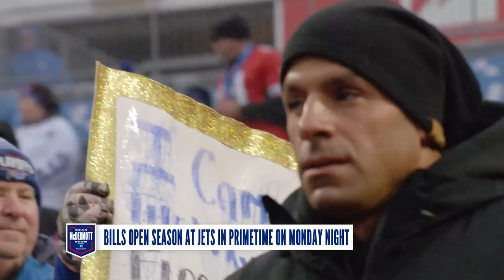Coach Previews The Season Opener At The Jets! | Buffalo Bills | The Sean McDermott Show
Join Bills Wall of Famer Steve Tasker and Bills Head Coach Sean McDermott for this week’s Sean McDermott Show, presented by Kaleida Health!

Topics for this week’s show include:
0:27 Coach and Steve recap the 2022 season, as well as the changes for the 2023 team.
4:25 Eric Wood breaks down some of Josh Allen’s top plays from the 2022 season
9:07 Josh Allen, Tyler Bass and Damien Harris are Mic’d Up from training camp and the preseason.
14:06 Sportsology takes a look at next-gen stats with the Bills new personnel at tight end.
15:31 Chris Brown and Maddy Glab give their Game Preview for the Season Opening Showdown against the Jets at MetLife Stadium
17:46 Coach shares his final thoughts on playing Aaron Rodgers, Sauce Gardner and the Jets on Monday Night

Some segments have been cut for time, click the links below for the full segments!